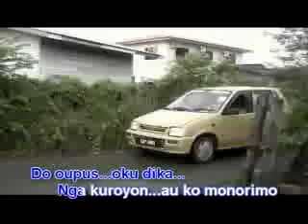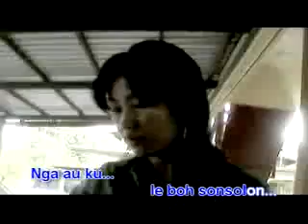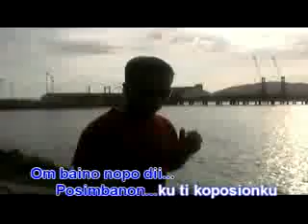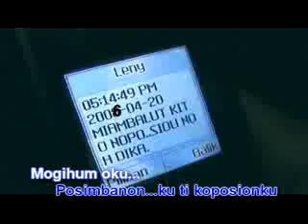Au Ku Ie Boh Sonsolon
Album Karaoke Pertama Karyawan Waris Sabah

Lagu & Lirik : Bellken Gaguh, Kg.Sunsuron,Tambunan
Atris : Cornelius Bunahai

Samsung Miniket Sample